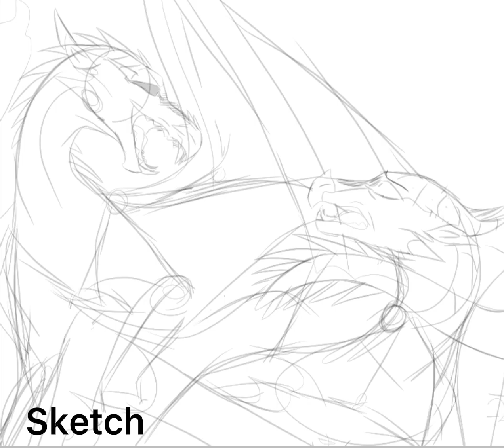Wof oc//remake drawing?//read description/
Alr the ice wing is the son of that skywing sooo the icewing is half hybrid

(Son) Icewing : iceblinker (animus)

-father-Skywing: stormfite?? Idk

-Story-
Storm fire is a coward that doesn’t want a son so he left him when he was 2 year old(iceblinker) the mother (icewing)take care of iceblinker and when he got older he when to the skywing territory to find his father but instead he was caught by skywing gaurds
So he try to fight,I think there has to be four??) the skywing gaurds but he got defend and just give up so he was quite large kinda buff icewing(lol) idk  ima stop here because I’m lazy